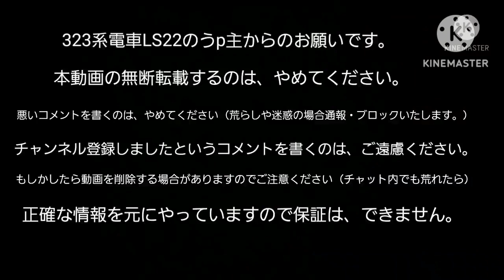OsakaMetro（大阪メトロ）弁天町駅で30000A系32658Fと32655Fの発車シーン（2023年1月10日火曜日、1月23日月曜日）携帯電話で撮影（2023年1月27日金曜日編集）